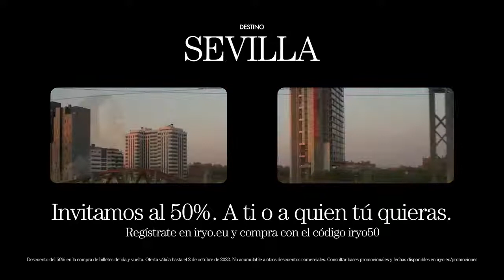'La velocidad tranquila', de Alegre Roca y McCann BCN para iryo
Ficha técnica

Anunciante: iryo
Marca: iryo
Sector: Transportes
Contacto cliente: Óscar Santamaría
Agencias: Alegre Roca y McCann Spain
Piezas: spot TV y video digital
Título: 'La velocidad tranquila'